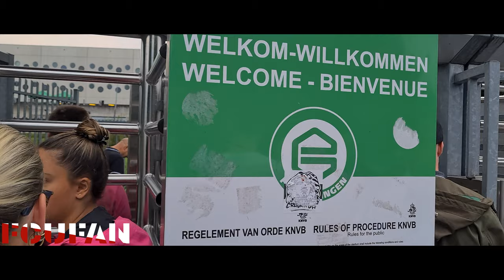[FCUFAN] FC Groningen-FC Utrecht | Uitvak sfeer en beleving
DOELPUNTLOOS GELIJKSPEL IN GRONINGEN
21 AUGUSTUS 2021
FC Utrecht houdt punt over aan uitpartij tegen FC Groningen: 0-0.
Aan de uitwedstrijd tegen FC Groningen heeft FC Utrecht een punt overgehouden. Gescoord werd er vanavond (zaterdag) niet in Euroborg: 0-0.

In het verleden behaalde resultaten bieden geen garantie voor de toekomst; maar wie de recente uitslagen van ontmoetingen tussen FC Utrecht en FC Groningen er eens bij pakt, kan niet anders dan tot de conclusie komen dat beide teams aan elkaar gewaagd zijn. Vijf van de zes voorgaande Eredivisiematchen tussen beide ploegen leveren namelijk geen winnaar op, en dat is deze avond in Euroborg niet anders. Het eindigt zoals het begint: 0-0.

Tweede clean sheet
En zo houdt FC Utrecht dus voor de tweede keer dit seizoen de nul. Goalie Maarten Paes oogst in de thuismatch tegen Sparta Rotterdam al een clean sheet, en blijkt ook in Euroborg niet te passeren. Het is voor de vijfde keer dat de FC uit de Domstad in de eerste twee wedstrijden van een seizoen de nul houdt.

FC Utrecht komt er moeilijk doorheen
Deze avond, tijdens de jubileumwedstrijd van FC Groningen die begint met vuurwerk en slingers en tijdens de rust extra cachet krijgt vanwege een ereronde van iconen uit het verleden van de groen-witten, is het houden van de nul bittere noodzaak om tot een oogst te komen in het hoge Noorden. Daar moet keeper Paes met regelmaat in actie komen om redding te brengen, en steeds wanneer hij dat moet doen, doet hij dat ook. Aan de andere kant van het veld lukt het de Domstedelingen niet om Peter Leeuwenburgh goed op de proef te stellen. De sluitpost van de Groningers moet zo af en toe handelend optreden, maar krijgt geen schoten te verwerken. FC Utrecht komt er tegen het stugge FC Groningen deze avond nu eenmaal moeilijk doorheen.

Gesteund door de Twaalfde Man de rug recht
Maar dat de ploeg van René Hake de rug recht houdt in ‘De Groene Kathedraal’, dat is ook een feit. Gesteund door 503 meegereisde supporters uit Utrecht slaat de voor het eerst in het blauwe uittenue spelende Utrechtse FC de nodige FC Groningen-aanvallen met verve af.

Volgende week: Feyenoord-thuis
De volgende opdracht die het team van Hake wacht: Feyenoord-thuis. Op zondag 29 augustus komt de Kuipclub op bezoek in Stadion Galgenwaard, waar de bal die dag om 12.15 uur gaat rollen. De kaartverkoop voor die partij is in volle gang. Tickets zijn verkrijgbaar in de FC Utrecht Fanshop en natuurlijk online.

FC Groningen - FC Utrecht 0-0 (0-0)

Gele kaarten: Neraysho Kasanwirjo, Azor Matusiwa, Tomas Suslov (FC Groningen), Quinten Timber, Hidde ter Avest, Gyrano Kerk, Willem Janssen (FC Utrecht).

Toeschouwers: Aantal vooralsnog onbekend.

Scheidsrechter: Danny Makkelie.

Opstelling FC Groningen:
Peter Leeuwenburgh; Mike te Wierik, Neraysho Kasanwirjo, Wessel Dammers; Mo El Hankouri, Tomas Suslov (82. Ramon Pascal Lundqvist), Azor Matusiwa, Gabriel Gudmundsson; Ahmed El Messaoudi (69. Patrick Joosten), Michael de Leeuw (69. Jørgen Strand Larsen), Cyril Ngonge (82. Damil Dankerlui).

Opstelling FC Utrecht:
Maarten Paes; Hidde ter Avest (87. Mike van der Hoorn), Mark van der Maarel, Willem Janssen, Django Warmerdam; Adam Maher, Quinten Timber (62. Moussa Sylla), Bart Ramselaar; Gyrano Kerk, Adrián Dalmau (62. Tasos Douvikas), Othmane Boussaid (74. Simon Gustafson).